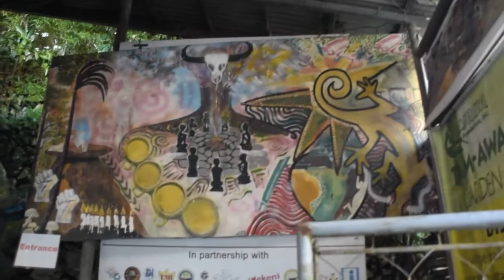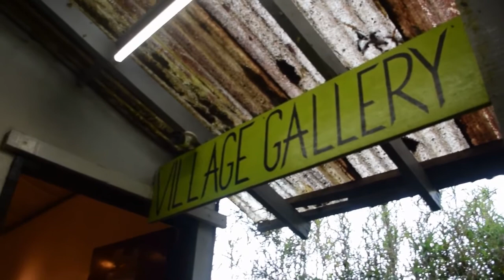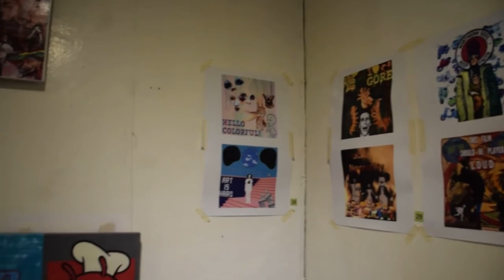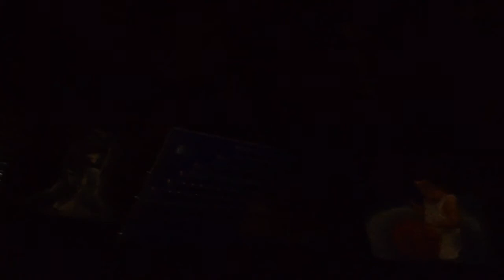Tam-awan Village in Baguio City, Philippines